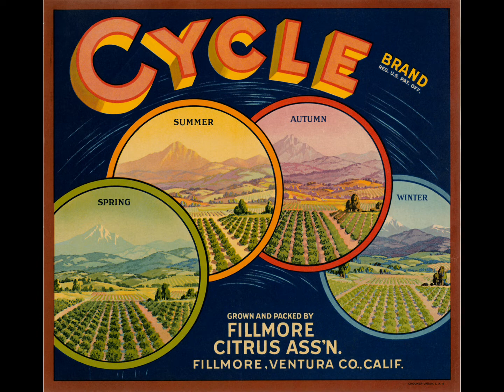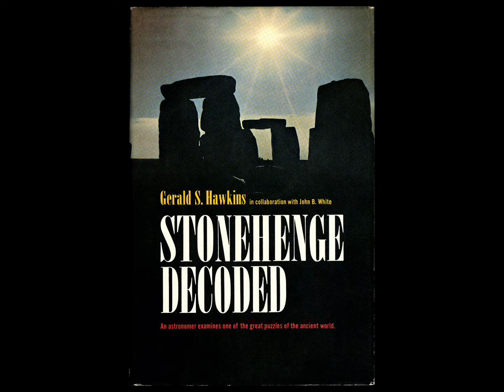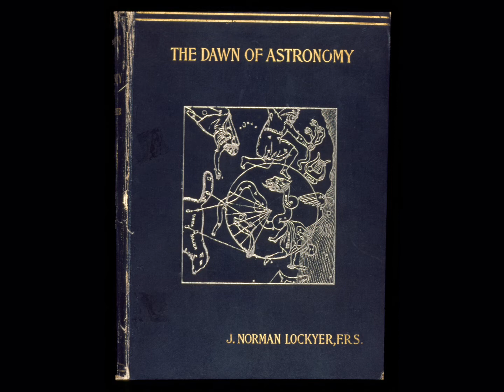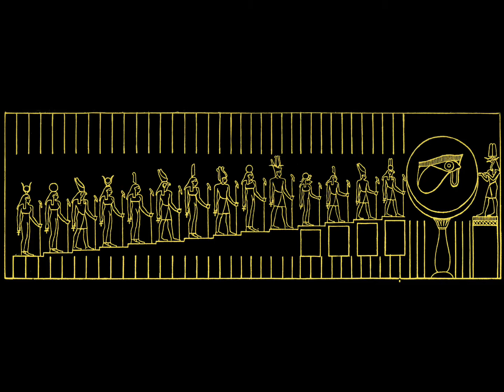Echoes of the Ancient Skies with Dr. Ed C. Krupp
When our ancient and prehistoric ancestors tried to understand their place in the universe, they reached for answers from the sky. They used the sky as a tool and incorporated it into temples, tombs, myths, rituals, and even observatories. For them, there was a mythological, ceremonial, and symbolic aspect of the sky. From Stonehenge to darkest California, we have identified ancient and prehistoric shrines where the ancients saw the fundamental movements of the sky, sensed in them an underlying pattern, and through them recognized and celebrated the bond between the brain and sky.